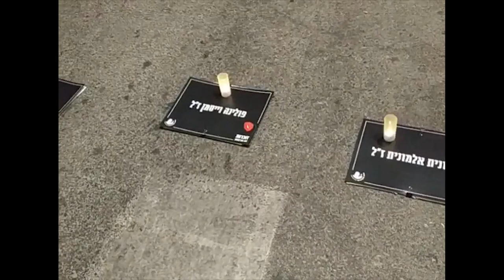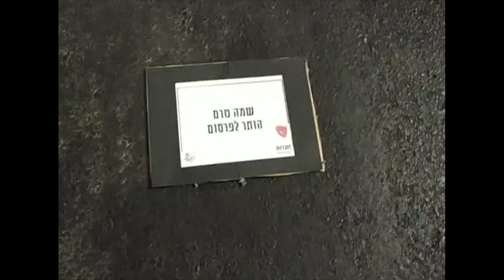"בונות אלטרנטיבה", באר שבע 20.5.2023 "Women Building an alternative"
תזכור - في ذكراها -Her Memorial :
מדי שנה נרצחות בישראל כ20 נשים, מדובר באישה שמקפחת את חייה כל 17 יום בממוצע.
אלו שמותיהן של הנרצחות לשנת 2023:
08.02.23 לידר יפה סויסה ז"ל, בת ה-33 במותה נמצאה ע"י אימה ללא רוח חיים לאחר שעל פי החשד נרצחה על ידי שכנה. בני משפחתה סיפרו כי השכן היה מטריד אותה וכי שבוע לפני הרצח הגישה נגדו תלונה במשטרה.
12.02.23 סיגל אטיאס ז"ל, בת 53. נרצחה ע"י בעלה שהתקשר לדווח ל כך למשטרה ולאחר מכן נמלט מהמקום ונתפס לאחר מרדף קצר.
20.02.23 פלונית אלמונית ז"ל, בת 27 במותה. נרצה על פי החשד ע"י אחיה  שנעצר לאחר שהתבצר בחדרו.
21.02.23 פולינה וייסמן ז"ל, בת 41 במותה. נרצחה בביתה שבאשדוד, בגרוש שלה ובן זוגה הנוכחי נעצרו בשחד למעשה אך שוחררו לאחר שחשוד אחר נעצר ולדבריו הרקע למעשה הינו סכסוך כספי.
17.03.23 דריה ליטל ז"ל בת 31 במותה. נרצח ע"י בעלה שהתקשר למשטרה לדווח על הרצח. ילדותיהן ישנו באותה העת בבית.
21.03.23 ורה פלצינטה ז"ל בת  61 במותה. אזרחית מולדובה, נפטרה מפצעיה לאחר שהיתה מאושפזת בבית החולים במשך שבוע. בן זוגה נעצר בחשד לרצח.
24.03.23 אדיסי אלבניה ז"ל, בת 29 במותה. נרצחה על פי החשד על ידי בן זוגה שנמלט מהמקום.
12.04.23 ולנטינה חוואס ז"ל, בת 76 במותה. נמצאה ללא רוח חיים בדירתה ברחובות. בעלה נעצר בחשד לרצח.
16.04.23 אזהר אבו רביע, בת 26 במותה. הובאה ע"י אחיה שהודיע כי רצח אותה לתחנת מד"א.
01.05.23 בראאה מסארוה ז"ל, בת 26  במותה נרצחה ע"י בעלה בביתה שבטייבה יחד עם שני בניה הקטנים, אמיר ואדם, בני שנתיים וחצי שנה.
12.05.23 רילי פרי ז"ל, בת 55 במותה. נדקרה ע"י הגרוש שלה.
12.05.23 אלוסיה פופוב ז"ל, בת 43 במותה. נדקרה למוות ע"י בנה. בעלה של האישה נרצח עימה.
14.05.23 דימא בושנאק ז"ל, בת 19 במותה. נורתה מטווח קצר ע"י אנשים שלא רצו שתתקדם בחייה.